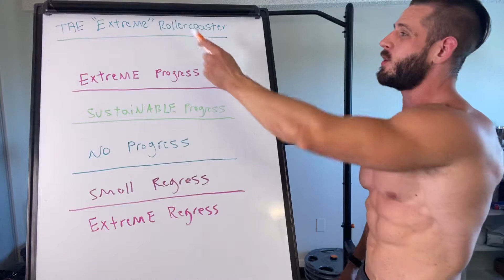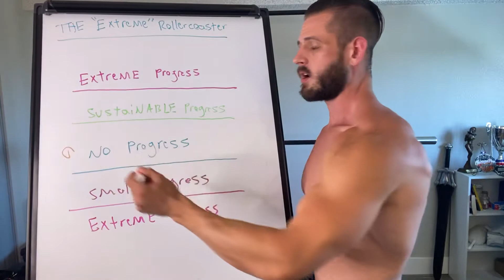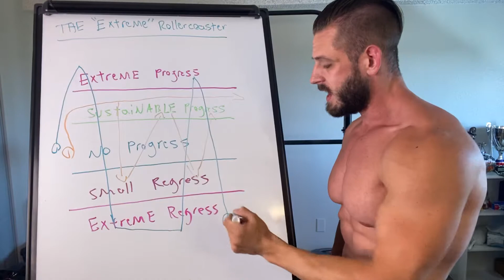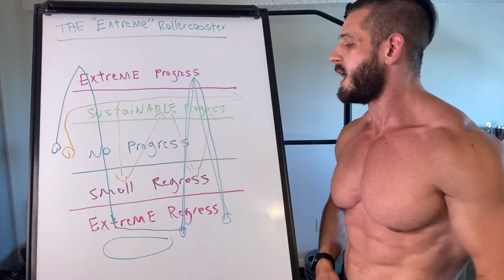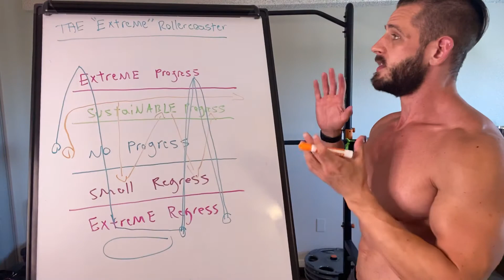The “extreme” rollercoaster.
Fitness mindset. Learn how our “extreme results” mindset is what’s keeping us from seeing our results. I’ve found that the proper mindset and expectation are the biggest factors in creating a successful fitness program. If you need help creating a program that actually fits your life and that’s truly sustainable, please reach out for help.